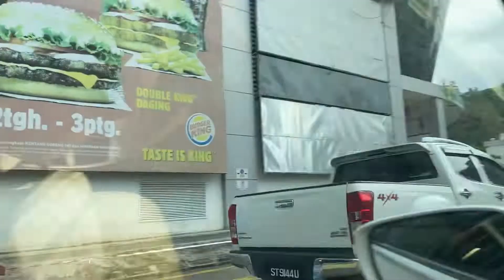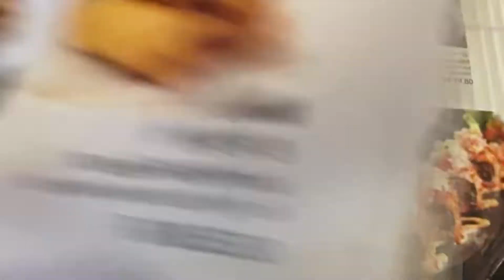FIRST VLOG AND FOOD REVIEW | SUSHI ZANMAI | THE BEST SUSHI IN TOWN | KOTA KINABALU SABAH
Hi  Guys ! Hope you guys enjoy my first vlog video...
I hope can share and make better vlog later...